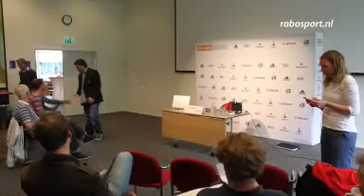Voorbereiding OS in cruciale fase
Dameshockeycoach Max Caldas geeft een toelichting op het team dat hij meeneemt naar de Olympische Spelen in Londen.